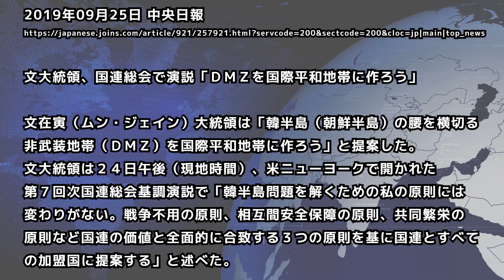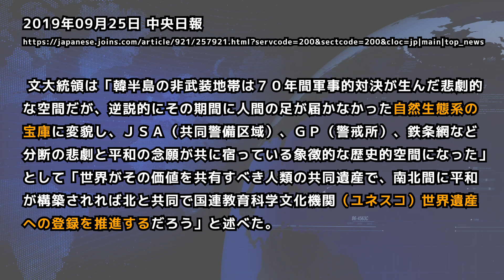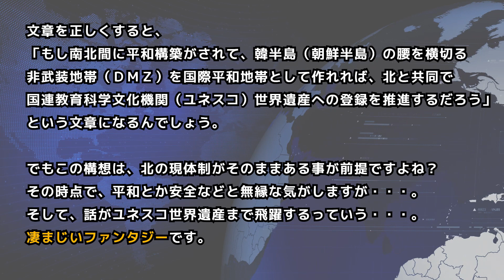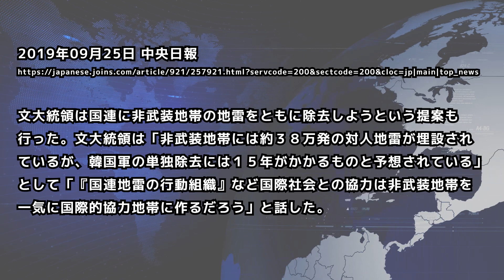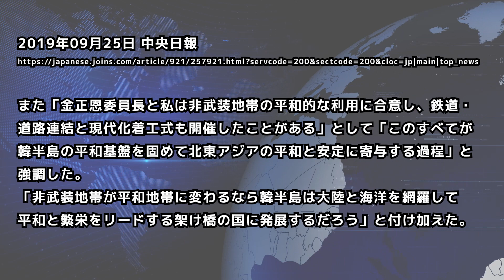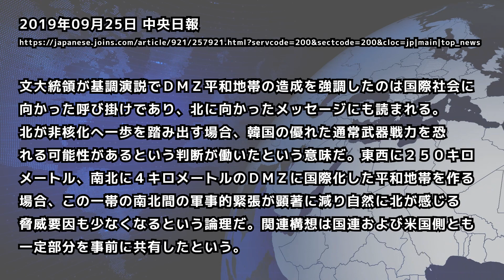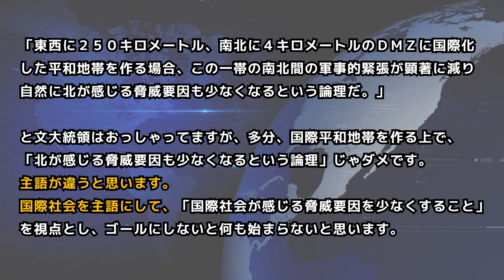文在寅大統領の国連演説が、もはやファンタジー!!文大統領出題の算数が解けるあなた!!天才で〜す!!!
文在寅大統領が行なった国連演説。その内容を検証します。
※この動画の中で使われている数式は、「文大統領の演説を、もし数式に例えると、この動画の中で記したような数式にすることもできますね」という僕の考えた例示でございます。
文大統領自身が国連で数式を発言したわけではございません。